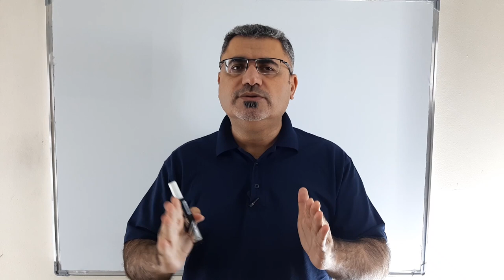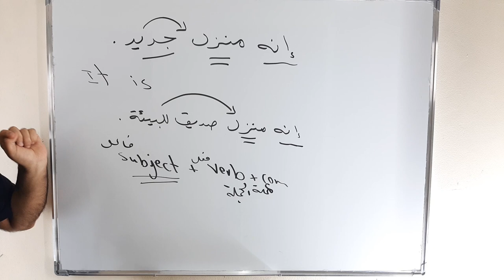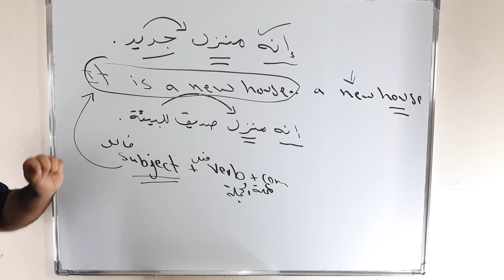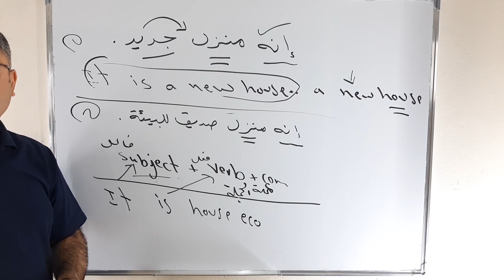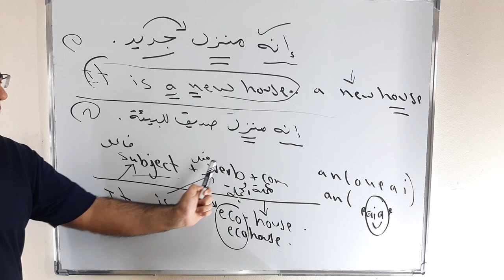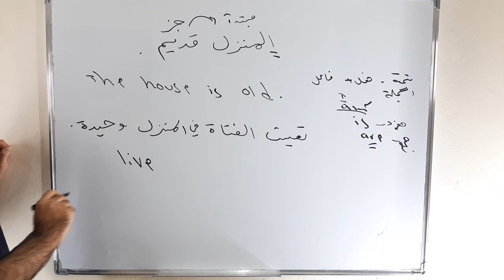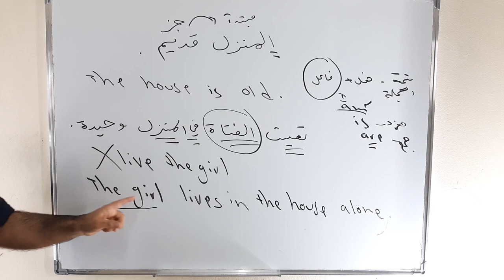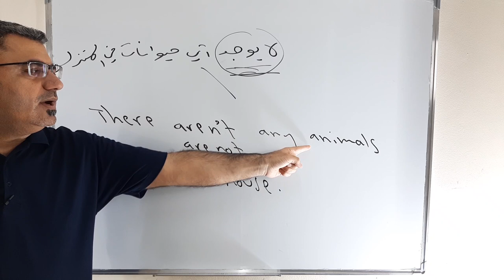اسهل وابسط طريقة لتكوين جملة انجليزية | كيف اكون جملة انجليزية | كيف اترجم من العربي الى الانجليزية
نتعلم في هذا الفيديو كيف اترجم واحول جملة من الانجليزية الى العربية بطريقة سهل ونتعلم كيف اشكل واكون جملة انجليزية بطريقة صحيحة وسهولة
تتكون الجملة الانجليزية من
فاعل و فعل وتكملة الجملة
It is a big house
She lives in a small house
subject verb complement
verbs to be are the main verb in the sentence